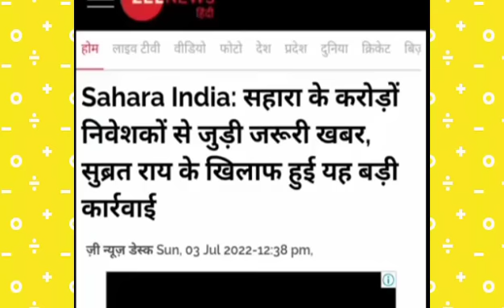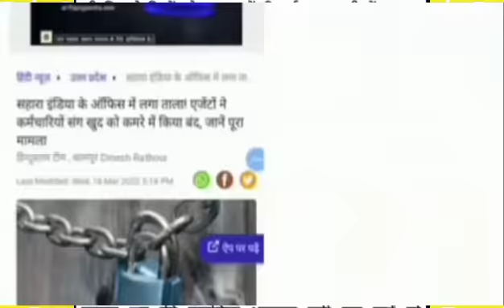BREAKING NEWS 2022 / LATEST NEWS / HINDI NEWS / GOOD NEWS TODAY IN HINDI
सहारा इंडिया निवेशकों बहुत बड़ी खुशखबरी /Sahara India Pariwar news 4 july 2022 /Subroto Roy vs sebi

सहारा इंडिया की बड़ी अपडेट । Sahara India Pariwar Payment News 3july  2022 / Subroto Roy news

ऐसे मिलेगा सहारा इंडिया का पैसा । Sahara India Pariwar Payment News 2022 | CM Yogi vs Subroto Roy

पटना हाईकोर्ट से सहारा इंडिया की बड़ी खबर | Breaking news Sahara India | Patna High court order 2022

Sahara India पर EOW की बड़ी कार्रवाई, 44 पर FIR दर्ज , BJP विधायक हुए मुखर |20 May 2022 Sahara India

sahara India,
sahara India limited,
sahara India Good news,
Sahara India 20 may 2022| Sahara India limited latest news | subroto Roy vs sebi 2022

IIT JEE PHYSICS WALLAH UNACADEMY KUKUFM POCKET FM NEWS SAHARA INDIA